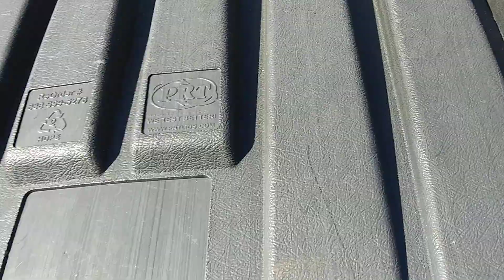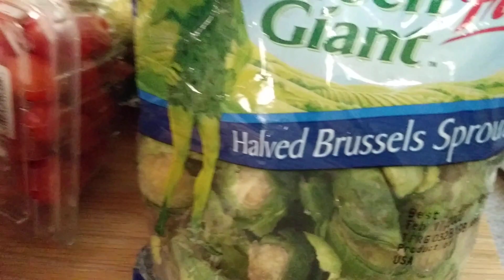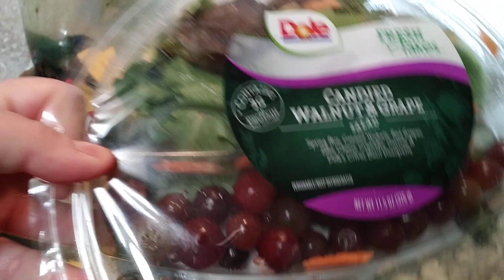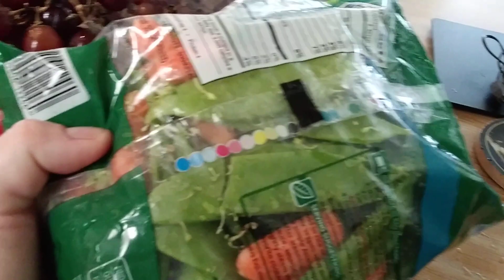Dumpster dive today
Dumpster dive